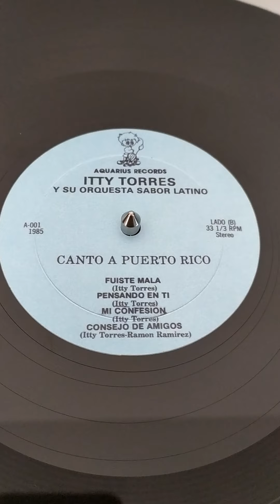Itty Torres Y Su Orquesta Sabor Latino - Fuiste Mala